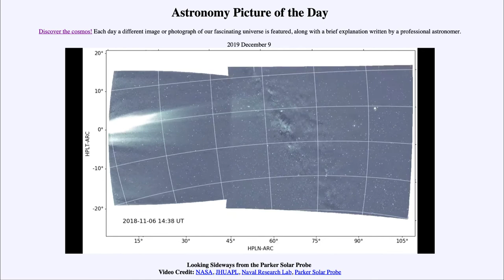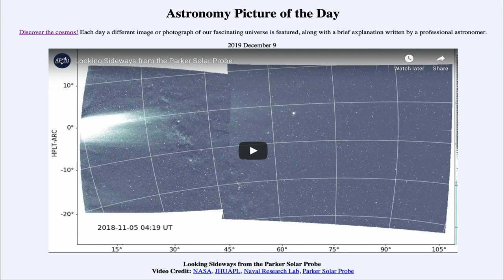2019 December 09 - Looking Sideways from the Parker Solar Probe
In today's image, we see a video clip taken by the Parker Solar Probe. This probe is in an orbit that takes it a little closer to the Sun with each orbit and will give us our closest look at the object that is responsible for nearly all energy here on Earth.